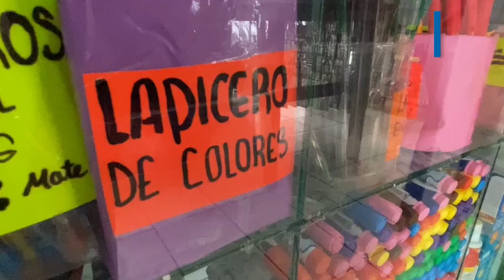Se esperan compras de pánico para el fin de semana por inicio de temporada escolar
Compras de pánico esperan en papelerías de la ciudad en medio del regreso a clases programado para este día lunes 28 de agosto, lista de útiles alcanzaría hasta los dos mil 500 pesos por alumno.